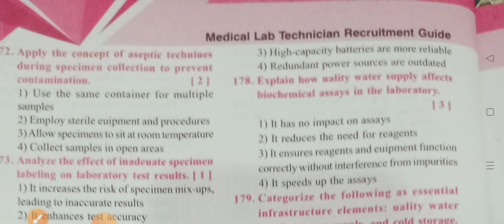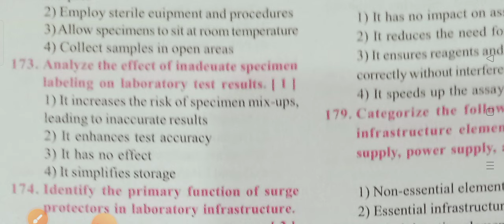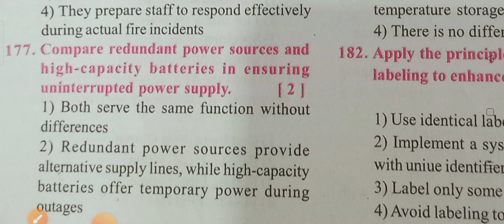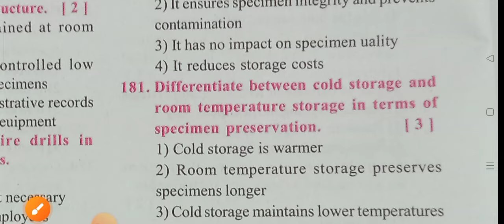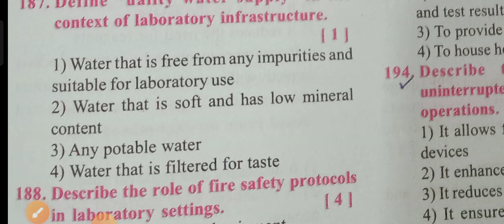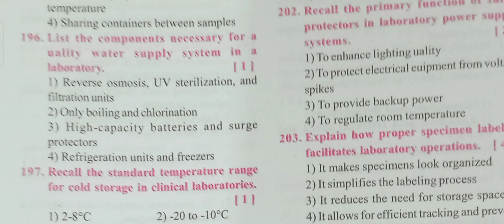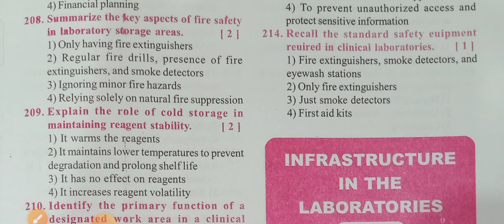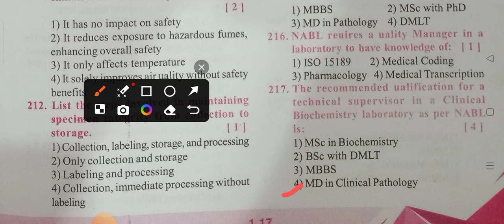👌👌ముఖ్యమైన ప్రశ్నలు(MCQ)for Lab technicians in unit-1(b.Infrastructure in the lab)/(172-217 mcq's)